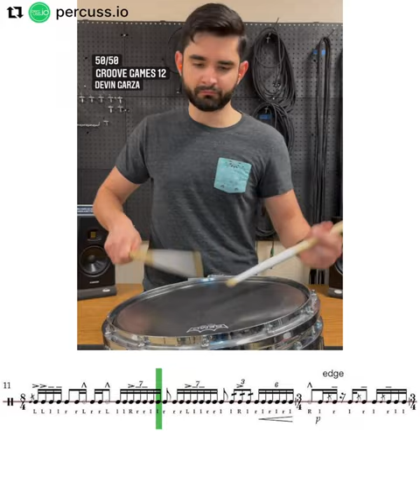Devin Garza: “Groove Games 12”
Number 12 from Devin Garza's "Groove Games" series — April 2022